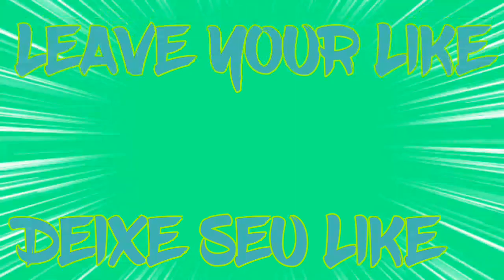Nelliel Tu Odelschwanck (Bleach) - is Worth It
E até o próximo vídeo, TCHAU!